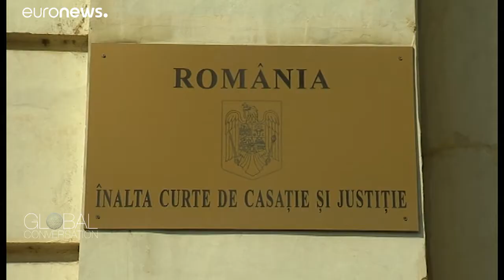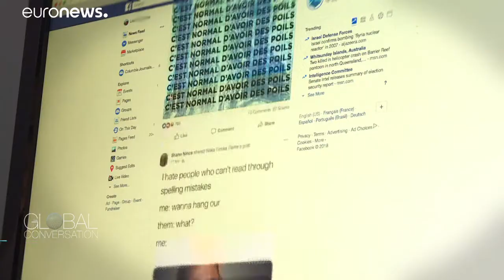Věra Jourová: "Rechtsstaatlichkeit und Demokratie aktiv verteidigen"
Die Vizepräsidentin der Europäischen Kommission und Kommissarin für Werte und Transparenz spricht in "The Global Conversation" über den neuen Bericht über Rechtsstaatlichkeit in allen 27-EU-Ländern.